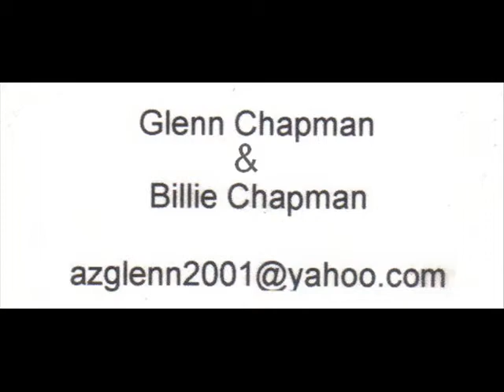Tuesday Night Jam Session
Tuesday night Jam session in Sparta TN
Hosted By Glenn Chapman & Billy Chapman